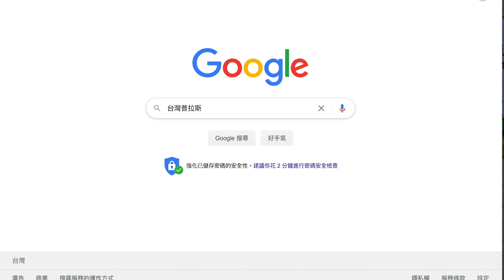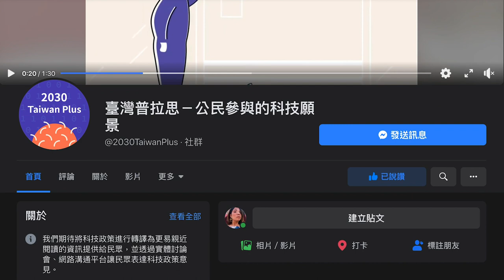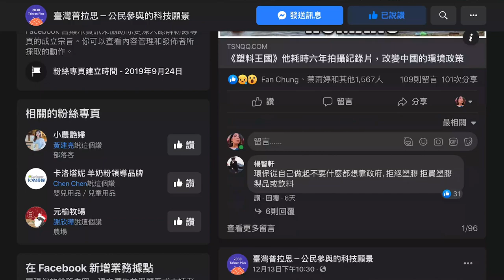破解數位身份證的駭客會跟政府領一百萬獎金嗎？【沃草瞄政治】Ep.45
明年 1 月新竹市就要試行數位身份證（eID），但許多資安疑慮卻都還得不到政府回應。其實數位身份證（eID）政策早在中國國民黨執政時就開始推行，各界學者專家和民間團體的質疑聲也不曾停歇。面對資安疑慮，內政部表示會提供高額獎金「懸賞」破解數位身分證漏洞的駭客。不過，相較於全台灣人民個資的潛在價值，如果真的有駭客發現漏洞，會去跟領一百萬獎金嗎？已經推行數位身份證的其他國家，又有什麼政策防弊呢？這週瞄政治來跟大家聊聊「數位身份證」，也跟我們分享你對政府推行數位身分證的想法吧！

00:35 數位身分證試行
03:00 為什麼要更新身分證？
06:04 各國對「身分證」的法律規範
10:28 數位足跡被追蹤的經驗分享
14:09 懸賞破解身分證有用嗎？
18:00 上次用身分證是什麼時候？
19:00 數位身份證就是趨勢？
25:55 搜集科技政策意見！抽 Apple Watch！

【參考文章】
「數位身分證」執政黨有歧見：數位政委唐鳳覺得更防偽、綠委喊資安風險高

「數位身分證」資安風險藍綠都反彈 蘇揆首表態：安全才會全國換發

政府資安正職人力缺額破千人！民進黨立委范雲憂：如何因應中國資訊戰？

數位身份證未立法護隱私、得標人為中國開業律師　民團憂資安國安雙破口

中研院學者吳介民：數位身分證得標商子公司遊走兩岸，恐成台灣資安破口

資安即國安！綠委、學者反對數位身分證倉促上路：臺灣人個資別讓中國整包偷走

中研院學者邱文聰、劉靜怡憂「數位身分證 eID」遭濫用　籲「專法化」防數位極權

中國鼓吹台灣人將數位身分證轉成居住證　綠委李俊俋憂成國安漏洞

【製作團隊】
企畫：萌萌、Fain、CCC
主持：萌萌、Fain
影音：陳東